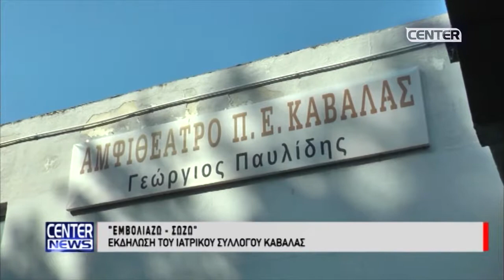ΕΚΔΗΛΩΣΗ ΤΟΥ ΙΑΤΡΙΚΟΥ ΣΥΛΛΟΓΟΥ ΚΑΒΑΛΑΣ ΓΙΑ ΤΟΝ ΕΜΒΟΛΙΑΣΜΟ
ΡΕΠΟΡΤΑΖ: ΝΙΚΟΣ ΧΑΤΖΗΓΙΟΒΑΝΑΚΗΣ
ΚΑΜΕΡΑ: ΔΗΜΗΤΡΗΣ ΧΑΤΖΗΜΑΛΛΗΣ